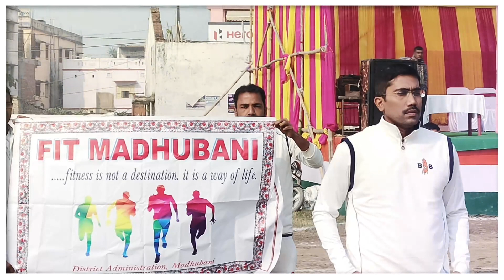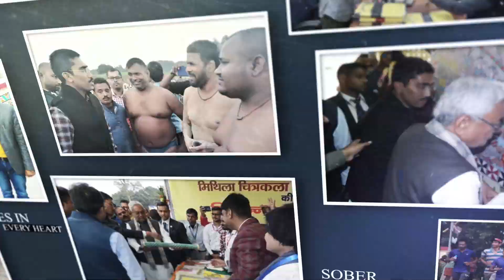Shirsat Kapil Ashok | Part-1 | Tribute Video | She Crafts & Creations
Shirsat Kapil Ashok, IAS former DM of Madhubani has done a lot for the people of Madhubani. This Video is a Tribute to a Noble Person Always Stands For Common People & Common Cause Very Inspirational.